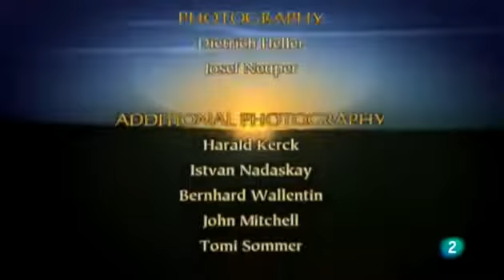Grandes documentales El test de la sabana